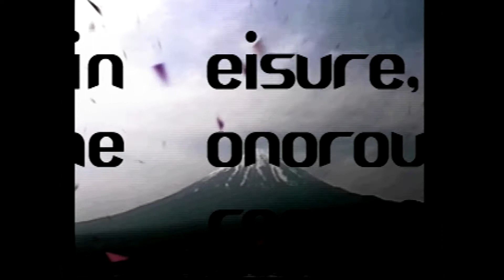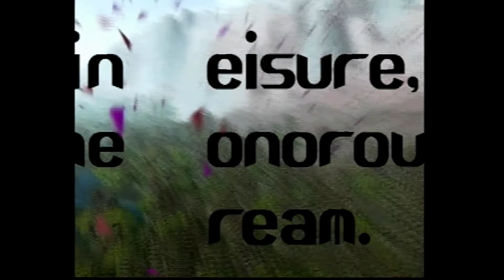(PS1) LSD In Leisure The Sonorous Dream intro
Intro In Leisure The Sonorous Dream z gry LSD na PS1. Gra została wydana wyłącznie w Japonii (NTSC-J).
In Leisure The Sonorous Dream LSD intro for Sony PlayStation (NTSC-J).